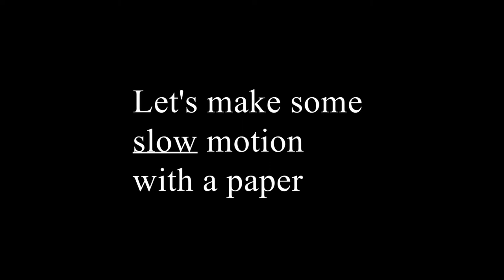Slow motion with paper compilation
See what it looks like if you sprinkle flour or sugar on paper and then blow it away or let water drip on it, all in slow motion (960 frames per second). It's incredible what beauty lies in the moment.
Which scene did you like the most? :)
Recorded with a Sony Xperia XZ Premium